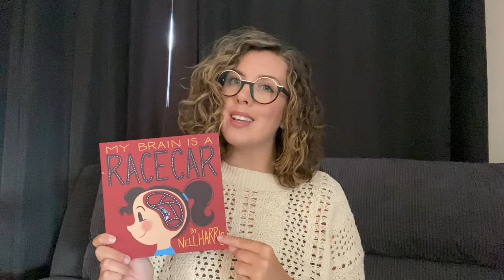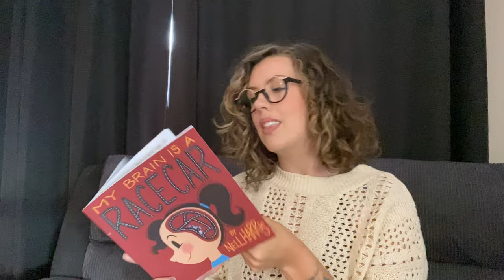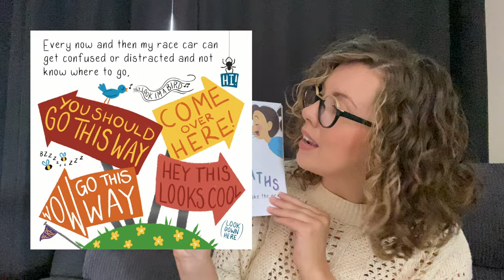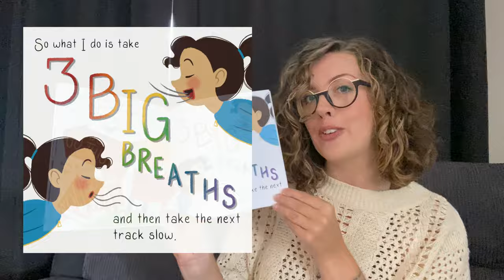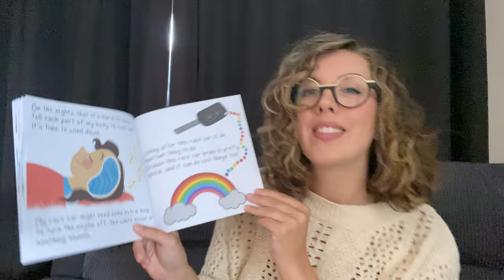My Brain is a Race Car by Nell Harris - Kids Book Read Aloud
Hi, I'm Nell and I'm the author / illustrator behind this book:
My Brain is a Race Car

In this book you will find;
ADHD/Autism in kids terminology
NO big words or acronyms
A way to OPEN conversation for individual approaches and management plans
SELF regulation strategies the child can use

I wrote this book from my lived experience and is aimed at talking to a young child on their level.

In this book you will not find;
Conversation about adult decisions for treatment (medication, therapists, diagnostic terminology, etc) as each person, their traits and their plans are completely unique.

You can purchase your own copy from my Etsy or Amazon, links are in the About section of my profile.

There is also free Activities in my Linktree under Mindful Resources:
-Design and colour in your own race Car
-Mindful reflection on Stengths, Triggers and Regulation